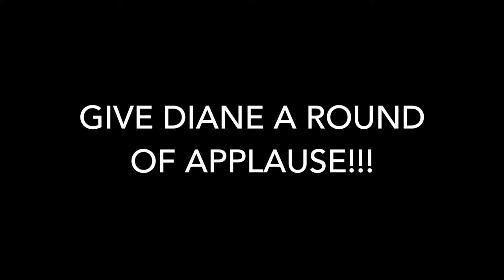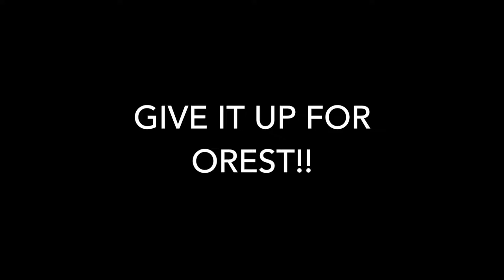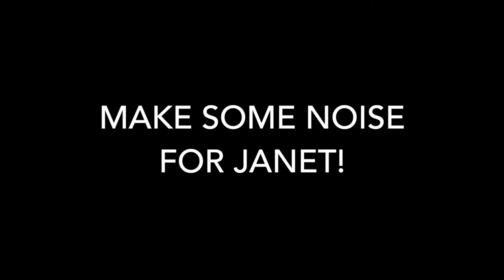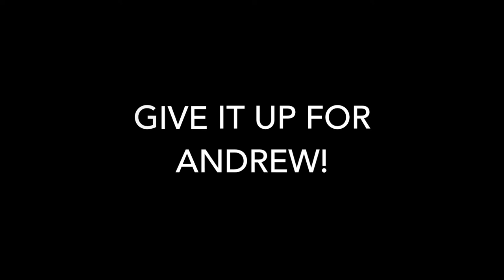The Dory DIvers - Fiji 2018 aboard the Naia - Paralenz Camera